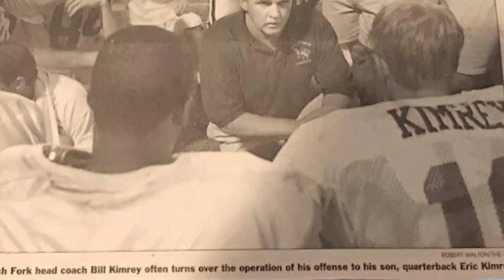Meet Coach Erik Kimrey